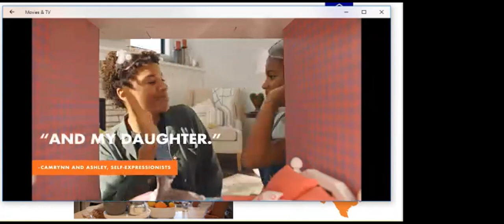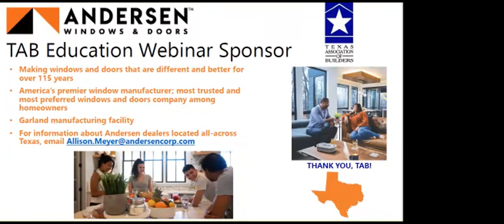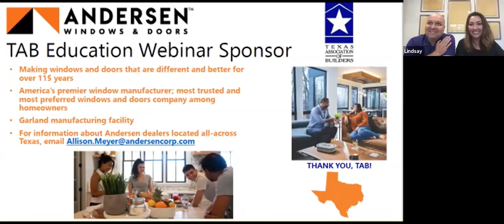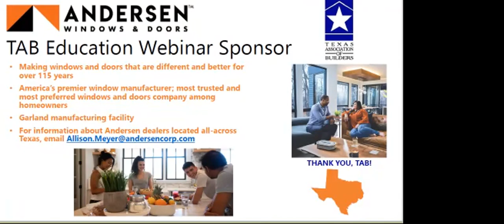Partners in Homebuilding: Couples who are Teams in Marriage and Business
This very informative and entertaining session from two husband and wife design/build teams shared the challenges they faced while learning to work as partners in business. They also shared the joys that come from working together to help clients build their dream homes. From working from stock architectural plans to customizing an idea written on a Kleenex, these couples have learned to “get inside the heads” of their clients so that their selections and, ultimately the completed project, will reflect their style. Communication with the client is key but, most importantly, a sense of humor goes a long way when you work with your spouse!